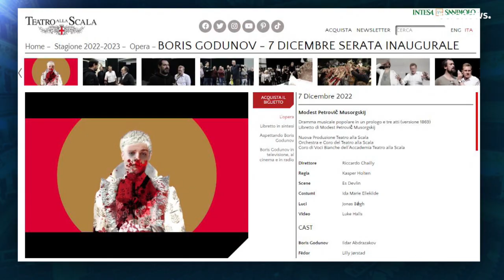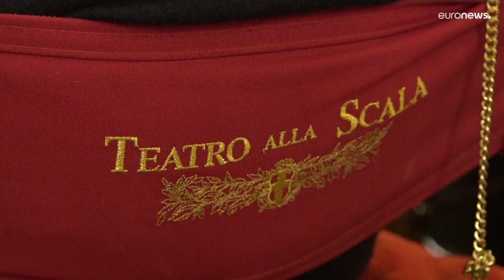Mailänder Scala: Boris Godunow Inszenierung wird gespielt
Scala CEO Dominique Meyer: wir machen keine Propaganda für Putin. Das ist ein Meisterwerk der Kunstgeschichte.